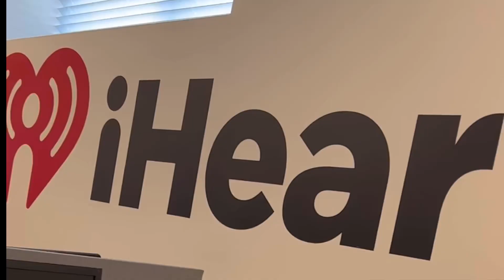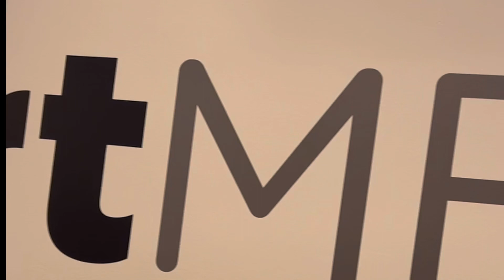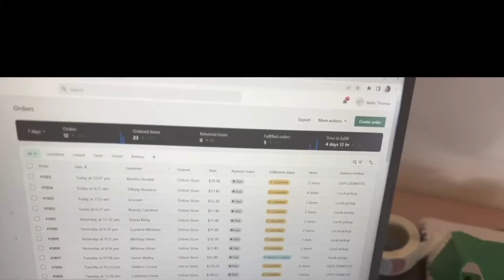The Boutique Business | iheartmedia | Exciting Opportunity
I’m this weeks blog I got some exciting news and a great opportunity to expand my smallbusiness